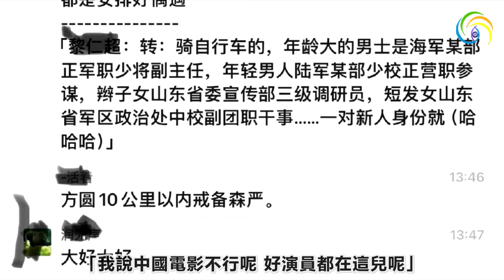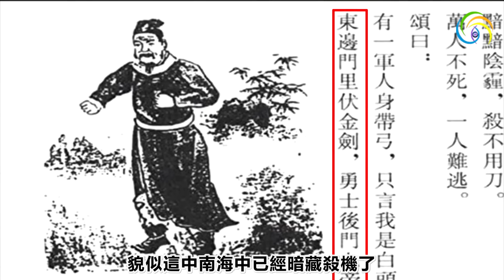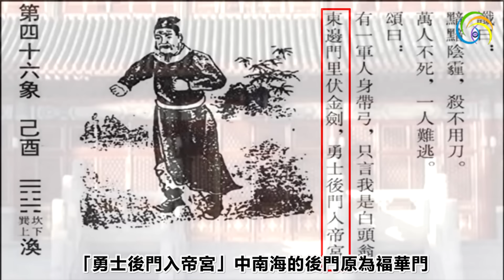🔥🔥《推背圖》預言刺客將從這個門潛入中南海暗殺中共黨魁❓預言或將成真❗